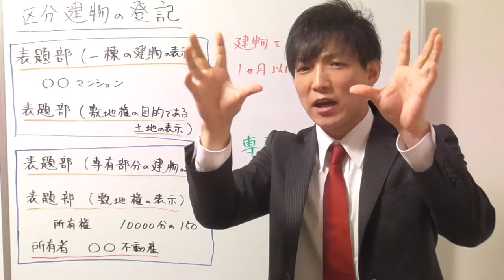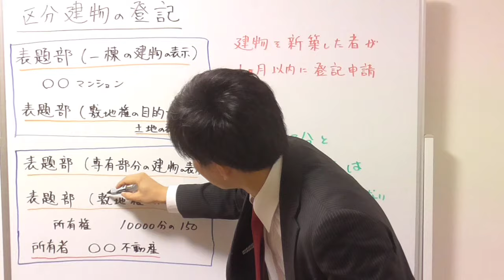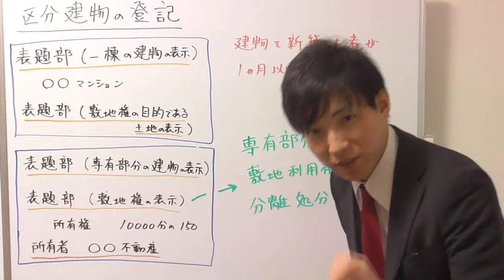【宅建】区分建物の登記の内容は？